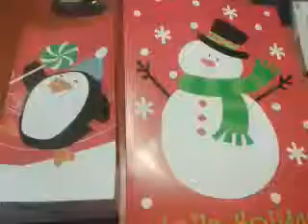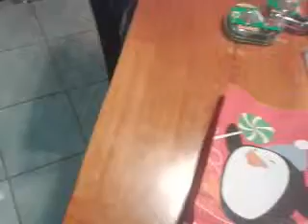Merry Christmas!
Happy Decemberween!